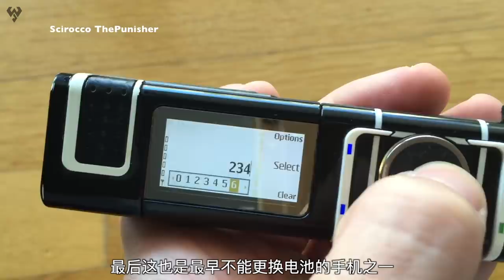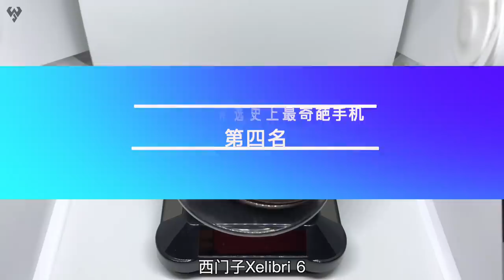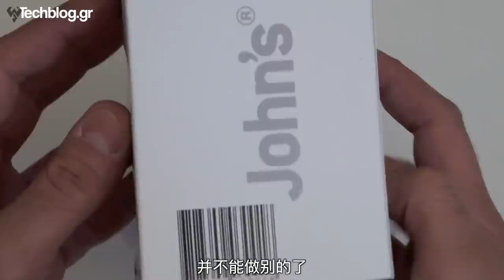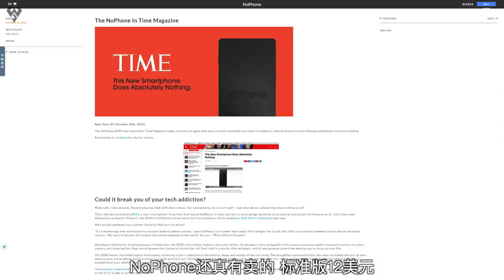「小白測評」史上最奇葩手機排行榜！第一名讓你“石化”！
今天小白為大家帶來史上最奇葩手機排行榜！第一名讓你“石化”